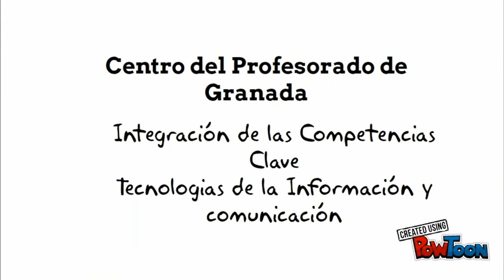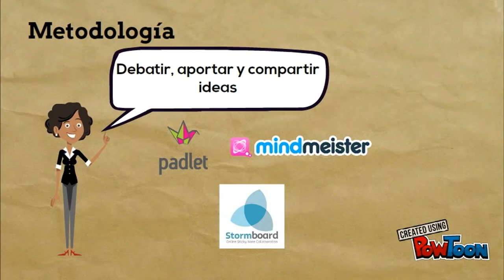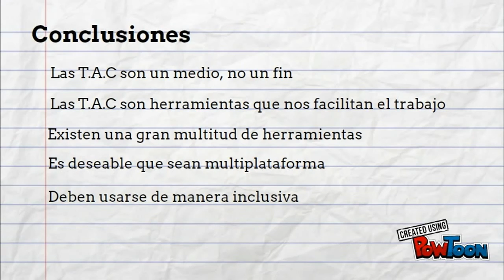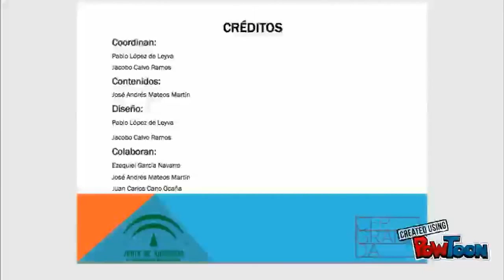Las TIC y las Competencias Clave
Integración de las TIC en el trabajo por Competencias
Itinerario Formativo en Competencias Clave
CEP de Granada